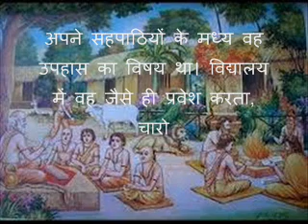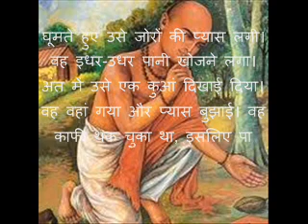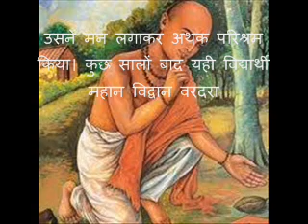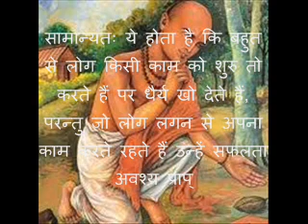लगन का फल